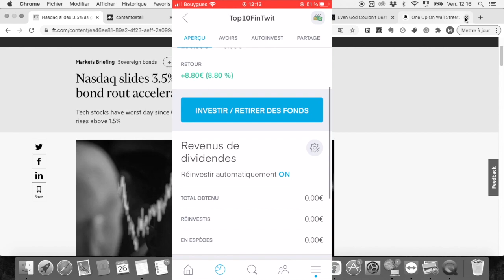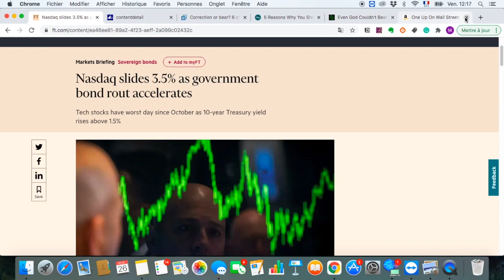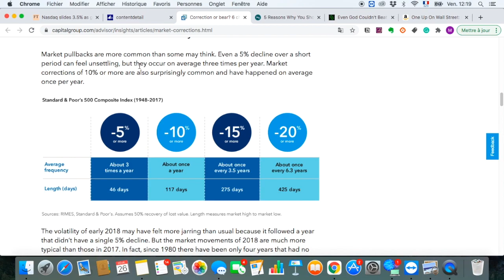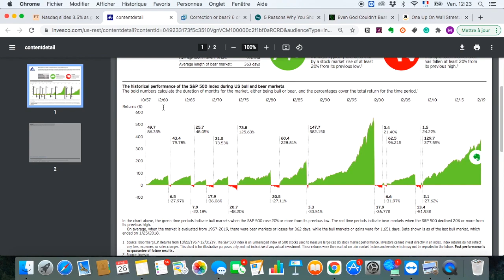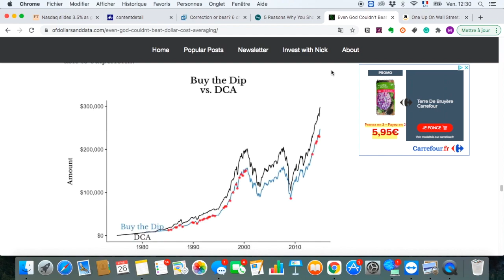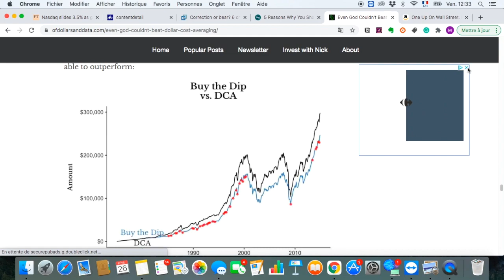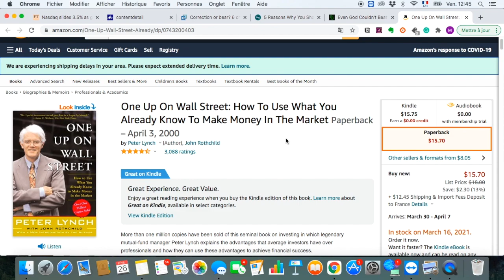KRACH BOURSIER : 4 choses à faire pour sauver son portefeuille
Dans cette vidéo, je te parle du krach boursier que l'on est peut être en train de vivre en ce moment, et je te donne mon avis sur ce qu'il faut faire dans cette situation.

Avertissement : Faites vos propres recherches avant d’investir, cette vidéo ne constitue pas un conseil financier

Vidéo dans la même thématique :

Juan Two Three - Investir en bourse - NOUVEAU KRACH BOURSIER EN 2021 ? 5 FACONS DE S'Y PREPARER

Zonebourse- Ce gérant qui a prédit les crises de 2000 et 2008 voit un krach en 2021